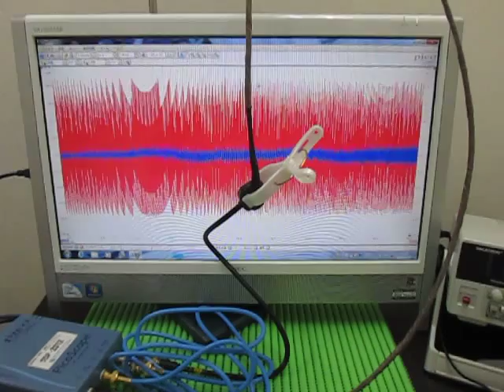超音波‹応用›実験 Supersonic wave experiment